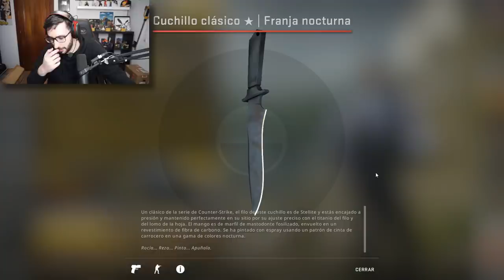ESTA SKIN AUN NO EXISTEN Y PUEDE VALER 500.000$